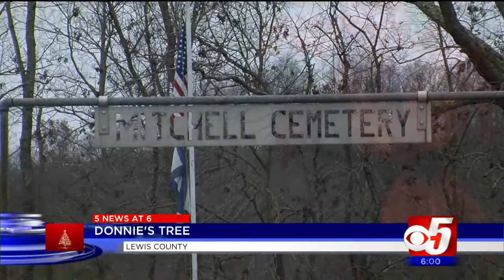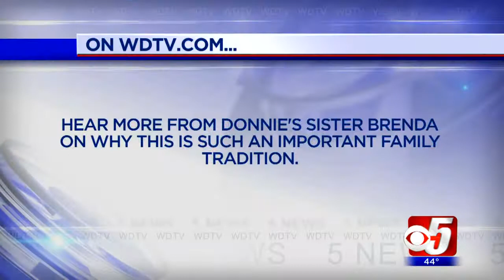Donnie's Tree: Family remembers brother, son during holiday season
For one family, they're remembering a loved one whose own life was lost about 20 year sago. Although he's not with them anymore, they're still celebrating the holidays with them.